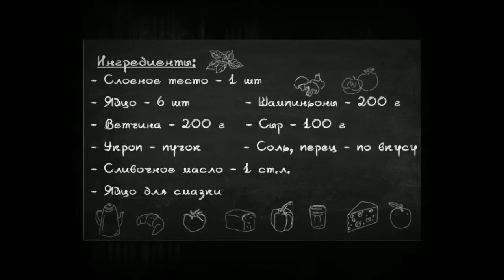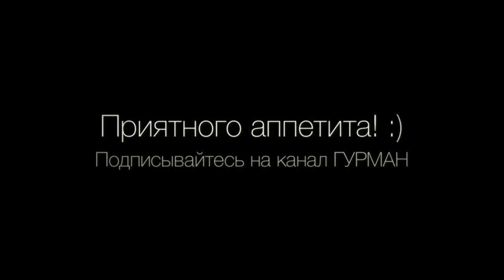Рецепт приготовления яичница-болтунья в слоёном тесте. Легкие рецепты. [Рецепты ГУРМАН]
Приступим к приготовлению необычного варианта яичницы. Приготовить яичницу-болтунью в слоеном тесте очень просто. Предлагаем Вам просмотреть этот виде-рецепт с фото пошагово. Итак, приступим к приготовлению!

Ингредиенты:

- Слоеное тесто — 1 шт
- Укроп — пучок
- Сливочное масло — 1 ст.л.
- Соль и перец — по вкусу
- Яйцо для смазки

Приготовление:

1. В сковороде сначала обжариваем грибы.
2. Режем кубиками ветчину.
3. Добавляем к грибам и жарим еще около 3 минут.
4. Сыр трем на терке.
5. Укроп мелко нарезаем.
6. Яйца слегка взбиваем и перемешиваем с сыром и зеленью.
7. Заливаем этой смесью грибы с ветчиной и готовим помешивая около 4 минут. Посолить, поперчить.
8. Слоеное тесто тонко раскатываем. По бокам делаем ножом надрезы(одинаковое количество с каждой стороны).
9. В центр выкладываем начинку. Плетем косичку.
10. Смазываем взбитым яйцом и выпекаем в разогретой до 190 С духовке 20-25 минут.
11. Вынимаем из духовки, даем остыть.

Приятного аппетита!

Предоставим Вам рецепты салатов, супов, мясных блюд, блюд из рыбы и курицы, морских деликатесов и других вкусняшек. Вас ждут диетические блюда и варианты их приготовления. Рецепты тортов и разных десертов.

Ищете вкусные рецепты салатов на день рождения или не знаете что приготовить быстро и вкусно на ужин? Ищете видео как приготовить или рецепты с фото? Мы всегда рады Вам помочь!